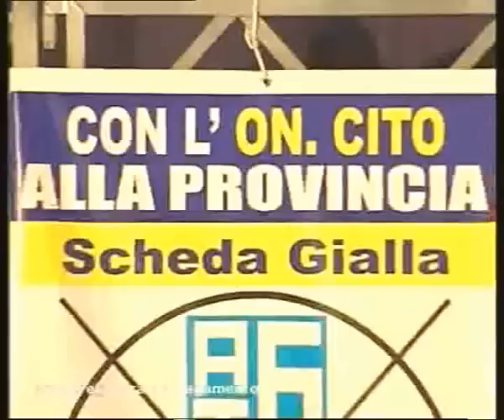Giancarlo Cito comizio a Taranto 19-6-09 parte 04.avi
Giancarlo Cito comizio prima del ballottaggio provinciali 2009 a Taranto 19-6-09 parte 04